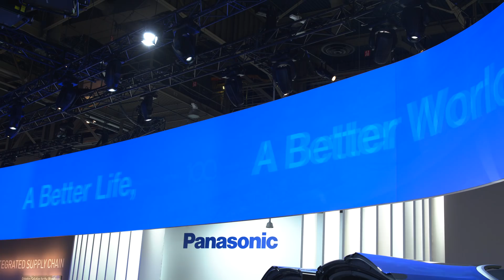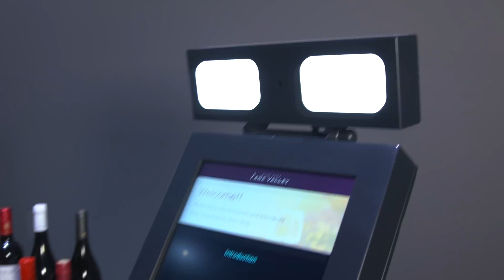Top 5 Panasonic technologies at CES 2018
Our industry experts give you an exclusive sneak peek at Panasonic's top 5 emerging technologies at CES 2018! Everything from a living space autonomous cabin, 2170 Lithium Ion Battery, to AR Projection & Mixed Reality Technology, Retina Scanning & Biometric Sensors, and RFID Checkout Solutions are a preview of next-gen technologies being shown at CES 2018!
for more from the show floor!